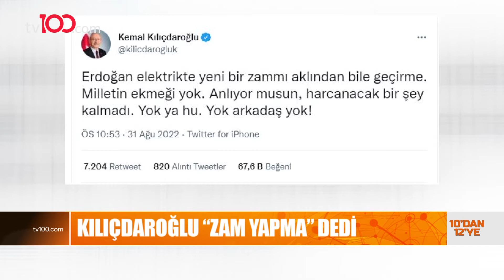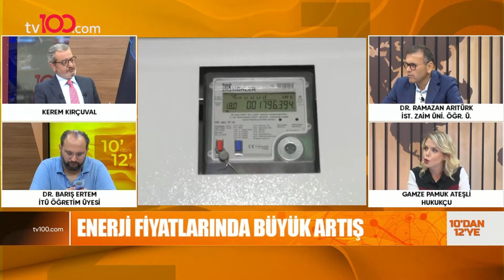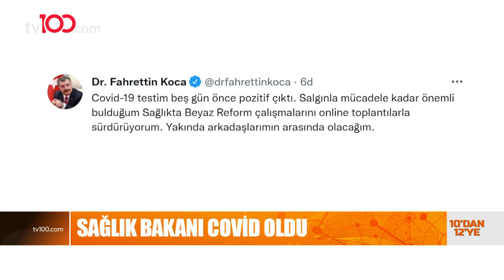Enerji Fiyatlarında Büyük Artış - Kerem Kırçuval ile 10'dan 12'ye - 1 Eylül 2022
Hukukçu Gamze Pamuk Ateşli, İTÜ Öğretim Üyesi Dr. Barış Ertem, Ekonomist Ferhat Yükseltürk, İstanbul Zaim Üniversitesi Öğretim Üyesi Dr. Ramazan Arıtürk, İstanbul Altınbaş Üni. Öğr. Ü. Dr. Eray Güçlüer; Kerem Kırçuval ile 10'dan 12'ye programına konuk olarak gündemi değerlendirdi.

TÜRKSAT 4A
Frekans: 12729
Sembol: 30000
Polarizasyon: V (Dikey)